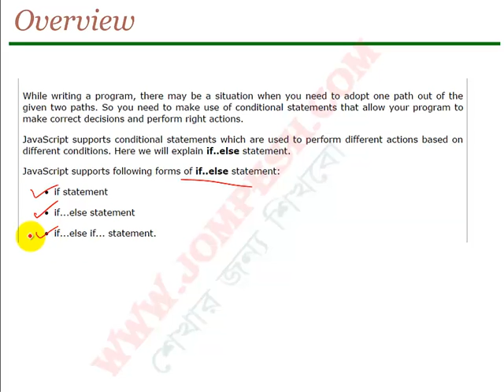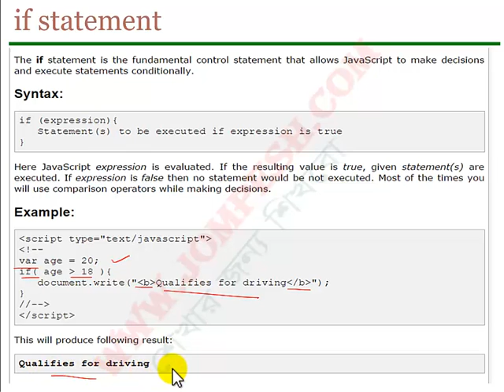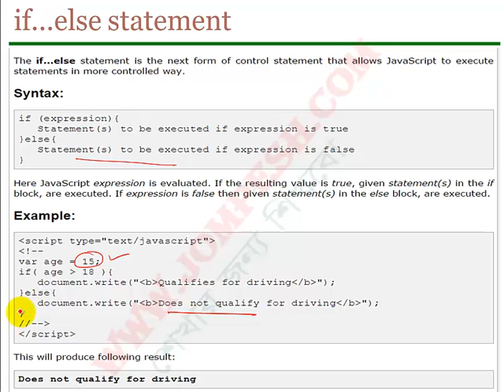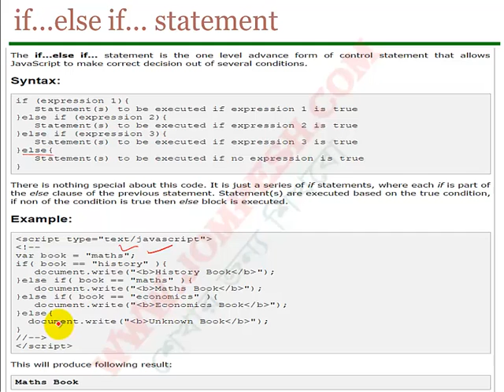Lesson 6: Javascript - If...Else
Bangla Java script Tutorial এর সব ভিডিও পেতে ভিজিট করুন